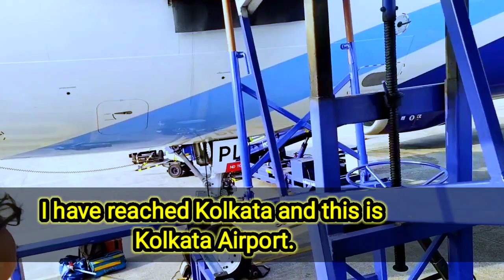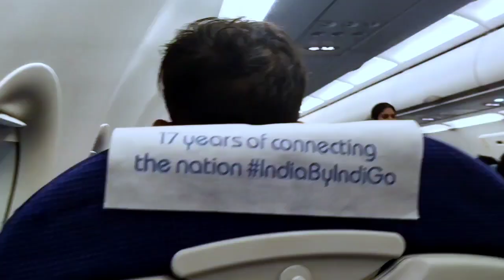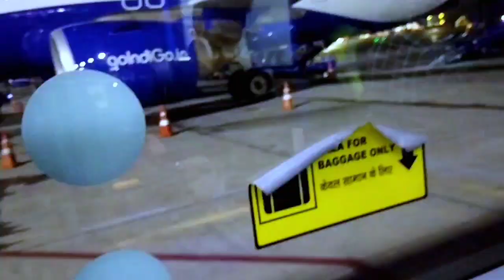May 13, 2024